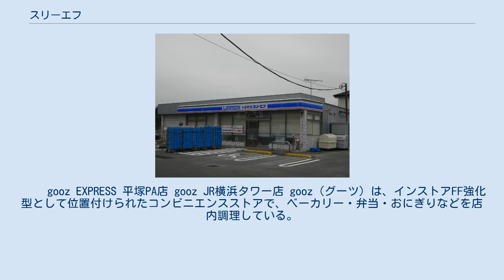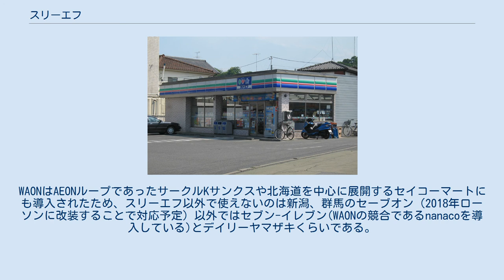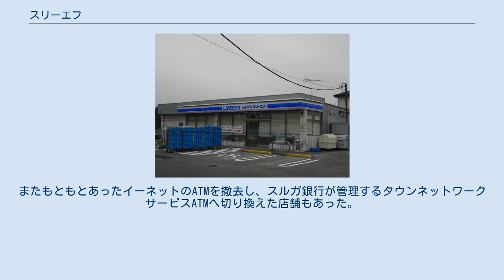スリーエフ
株式会社スリーエフ（英: Three F Co., LTD.）は、神奈川県横浜市中区に本社を置き、コンビニエンスストアに関係した事業を行っている日本の企業。
 かつてはコンビニエンスストアのオリジナルブランド「スリーエフ」を展開するフランチャイザーであった。
 自社ブランドのコンビニエンスストア「gooz（グーツ）」4店舗（2020年9月現在）の運営、資本業務提携を結んでいる株式会社ローソンと合弁で設立したコンビニエンスストア「ローソン・スリーエフ」（株式会社エル・ティーエフ、51%出資）店への経営指導、「gooz」「ローソン・スリーエフ」向けの食品系オリジナル商品（やきとり、チルド弁当、スイーツのもちぽにょ）の企画開発・供給、の3点を主に展開している。
 かつては「スリーエフ」と「q's mart（キューズマート）」、そして「gooz」の3種の自社ブランドのコンビニを展開するフランチャイザーであった。
 元々、コンビニエンスストア「スリーエフ」は、スーパーマーケット「Fuji」の株式会社富士スーパー（現・株式会社富士シティオ）が、1979年（昭和54年）8月にコンビニエンス事業としてスタートさせた。
同年11月に、神奈川県横浜市磯子区に1号店・栗木店を出店。
その後、現在に至るまでに店舗展開。
1981年（昭和56年）2月には、株式会社スリーエフを設立して分社化した。
本部は神奈川県横浜市中区日本大通に所在する。
 かつてはいしだあゆみの『ブルー・ライト・ヨコハマ』を引用しながら「ヨコハマ生まれのコンビニ」と宣伝していた時期もあった。
現在のキャッチフレーズ「星より明るく、スリーエフ」は、1990年代より使用されているものである（後節の「歴代のCM」も参照）。
 株式会社スリーエフは、自前のブランドとして、標準型店舗である「スリーエフ」の他、インストア・ファーストフード強化型店舗「gooz」、生鮮食品強化型店舗「q's mart」を関東地方（南関東）の1都3県（東京都、神奈川県、千葉県、埼玉県）に、2017年（平成29年）2月末日時点では438店舗運営していた。
かつては四国地方にも出店していたが、 2015年（平成27年）1月30日をもって撤退した（詳細は後節の「かつてのエリアフランチャイジー」を参照）。
 2016年4月13日、大手コンビニチェーンのローソンと資本業務提携契約締結。
これにより、ローソンがスリーエフの発行済み株式の最大5％を取得。
また今後は、原材料の共通化や共同仕入れ、商品の共同開発などで両社が協力していくこととなっている。
 さらにローソンが30％、スリーエフが70％を出資して、2016年9月7日付で合弁会社である株式会社エル・ティーエフ（L・TF）を設立し、新しい店舗のブランド「ローソン・スリーエフ」を立ち上げた（なお、同社は手続上、スリーエフの会社分割で設立される）。
なお同社は、両社の独自商品などを扱う「ローソン・スリーエフ」という屋号の新しい店舗の運営会社でもある。
1都3県におよそ500店舗ある「スリーエフ」のブランドは維持される一方で、そのうち約2割に当たる86店舗を「ローソン・スリーエフ」ブランドの店舗に順次転換していく。
なお、「ローソン・スリーエフ」となった店舗の資産・権利・義務の一部は吸収分割でローソンに譲渡された。
 2017年5月、「ローソン・スリーエフ」ブランド店と「スリーエフ」ブランド店の売上の差が広がったことから、2018年1月までに「スリーエフ」等のブランドの店舗348店のうち、281店を「ローソン・スリーエフ」ブランドに転換、残る65店舗は閉鎖するとともに、従業の6割に当たる180人の希望退職を募ることを決定した。
なお、これに伴い、株式会社スリーエフの事業は、L・TF社の経営管理、「gooz」店の運営、商品の企画開発並びに供給の3点に集約されることになる（「スリーエフ」「q's mart」運営は廃業）。
 順次、「ローソン・スリーエフ」への転換が進められ、2018年1月31日までに「スリーエフ」「q's mart」は全て閉店した。
「ローソン・スリーエフ」への転換作業は3月まで続けられた。
 よって、2020年6月以降、株式会社スリーエフとしての直営店舗は「gooz」4店舗のみとなっている。
この4店舗は現時点では、「ローソン・スリーエフ」への転換...